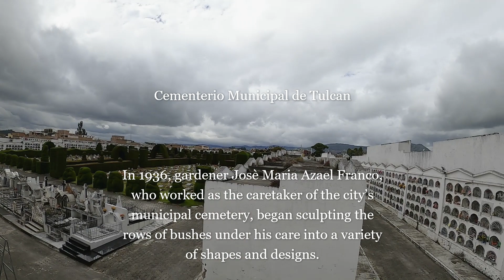Tulcan Cemetery, Ecuador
A walk around of this amazing cemetery in Tulcan, Ecuador.